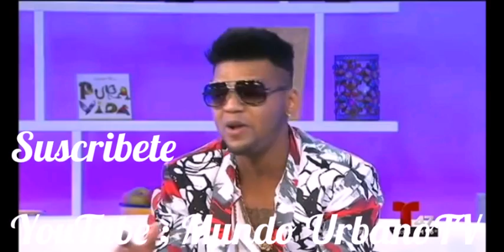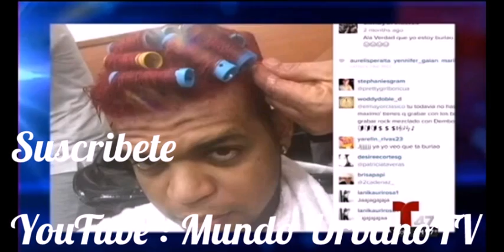El Mayor Clasico en Acceso Total Nyc Parte. 1